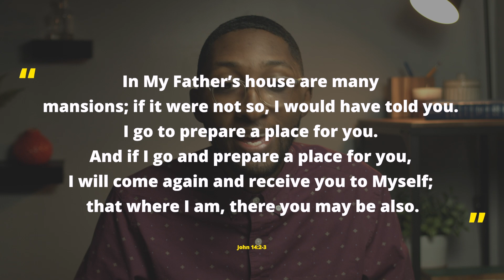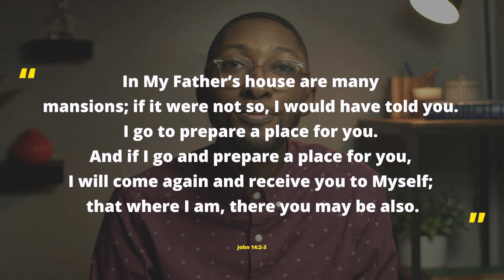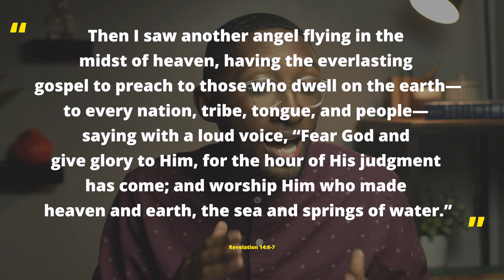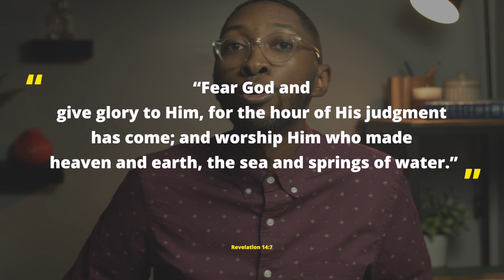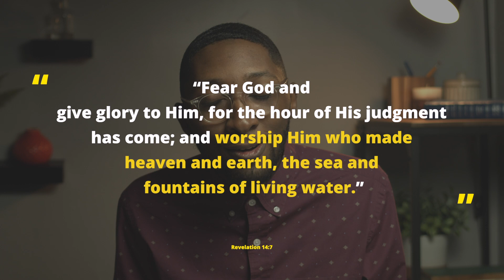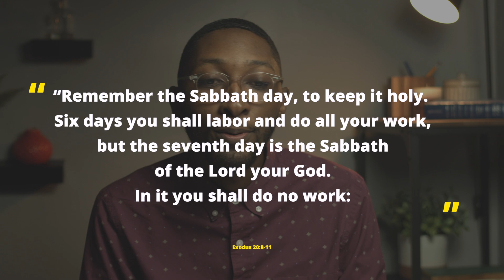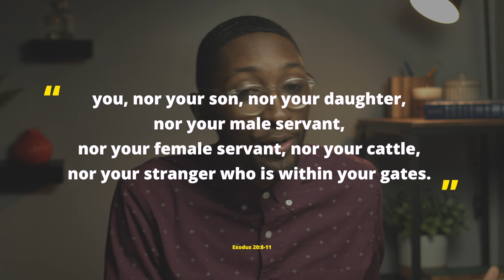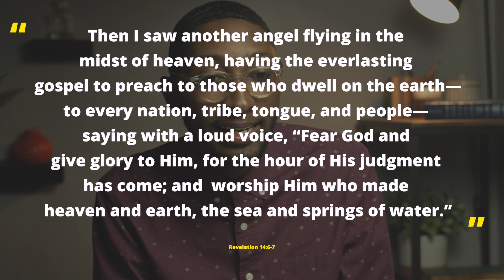ReCharge: The Sabbath & The End Times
Part 3/3: Radical Rest